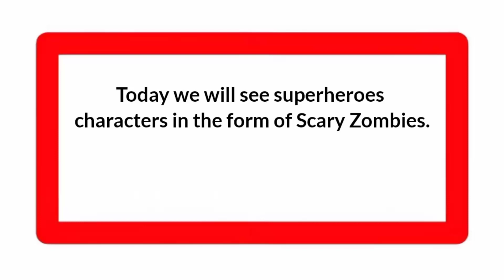Avengers as a Scary Zombies 💥 All Characters (MARVEL & DC) A.i | ART.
Avengers as a Scary Zombies 💥 All Characters (MARVEL & DC) A.i | ART.@AvengerShift

Welcome to the PAKARABAL youtube channel, now this time we will change superheroes characters in various forms, now what is the video like, watch it until it's finished and don't skip it, and don't forget to SUBSCRIBE, LIKE, COMMENT, and SHARE, so this channel can grow, Thank you.